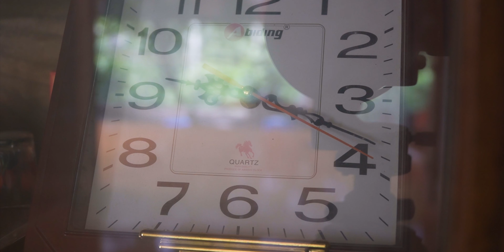J#1: Rời Hà Nội, trải nghiệm một ngày ở quê? - Travel Vlog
-Bạn đã bao lâu chưa về quê rồi?
-Đã bao lâu bạn chưa có lại những kỷ niệm xum vầy cùng gia đình?
-Đã bao lâu bạn chưa ngắm hoàng hôn mà trong đầu không còn phải đắn đo suy nghĩ gì?
-Đã bao lâu bạn chưa được "hít hà" hương gió trong lành trốn thôn quê?

Hòa Bình, mặc dù đây không phải quê hương của mình. Nhưng may mắn thay, mình gặp được một gia đình tuyệt vời,  họ đã rất tốt bụng và đối xử với mình rất tuyệt vời. Những bữa cơm tràn ngập tiếng cười nói. Những buổi chiều vui chơi cùng mọi người. Những buổi tối bin tâm sự cùng nhau bên bàn đồ ăn vặt của quê hương. Những ngày đó cứ thế bình yên qua đi mà đâu hay đã đến một ngày tôi phải tạm xa. Nhưng mà chỉ tạm xa thôi và những kỷ niệm vẫn luôn luôn ở lại trong xâu thẳm tâm hồn tôi.

Nếu thấy mệt mỏi, hãy về quê bạn nhé! Hãy để cho bản thân được thư giãn thật thoải mái, để sạc lại đầy năng lượng rồi lại tiếp tục "chiến đấu" áp lực.

Hy vọng video ngắn trên giúp bạn thư giãn được phần nào!

Travel Vlog, Hà Nội
Ẩm thực quê hương
Một ngày ở quê
Trải nghiệm

-Bản quyền thuộc về Tk Creative
-Copyright by Tk Creative